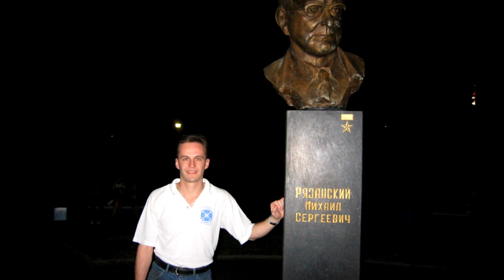Expedition 38 Crew Profile, Version 2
The members of the International Space Station's crew are now all veteran space flyers, and all eager for the opportunity to make a contribution to the future of human exploration.